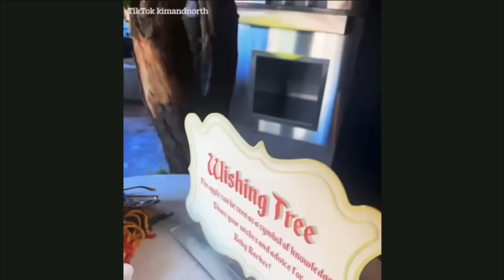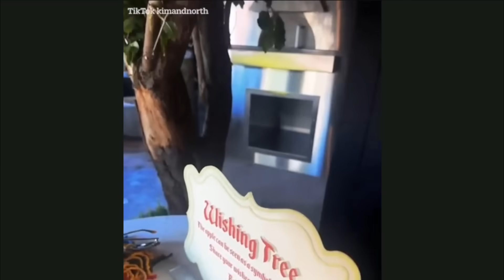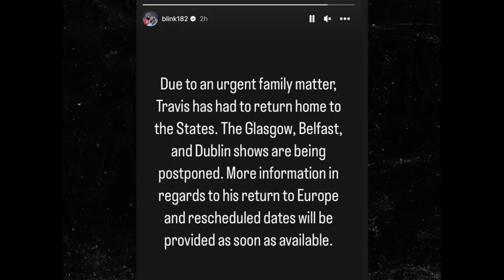Kourtney And Travis Protect Their Baby From Kim And Kris During Baby Shower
Recently, the Kardashian family has been buzzing with excitement as they prepare to welcome another addition to their famous clan. Kourtney Kardashian, well-known for her appearances on the reality TV show "Keeping Up with the Kardashians," has been proudly flaunting her blossoming baby bump as her due date rapidly approaches.
In a recent extravagant celebration, Kourtney's close friends and family gathered together to throw her a lavish, Disney-themed baby shower. The event was nothing short of a fairy tale, as the guests were completely immersed in the enchanting world of Disney characters and magical decorations. The venue was transformed into a dreamy wonderland, with pastel colors and whimsical imagery adorning every corner.